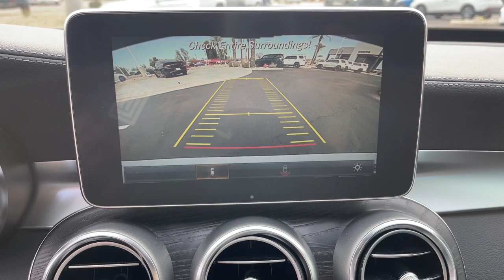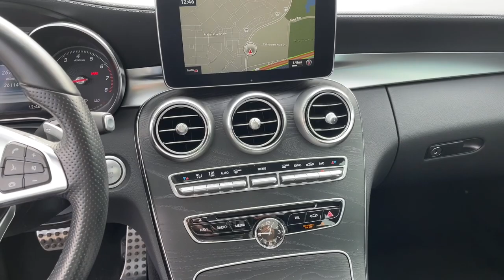2017 Mercedes-Benz C-Class Mesa, Tempe, Chandler, Scottsdale, Gilbert, AZ 220515A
Polar White Used 2017 Mercedes-Benz C-Class available in Mesa, Arizona at Riverview Toyota. Servicing the Tempe, Chandler, Scottsdale, Gilbert, AZ area.
2017 Mercedes-Benz C-Class C 300 - Stock#: 220515A - VIN#: 55SWF4JB7HU205777

Riverview Toyota
2020 W. Riverview Auto Drive

Recent Arrival! Clean CARFAX. CARFAX One-Owner.24/34 City/Highway MPG Odometer is 14941 miles below market average!Polar White 2017 Mercedes-Benz C-Class C 300 RWD 7G-TRONIC PLUS 7-Speed Automatic 2.0L I4 TurbochargedAll vehicles pass a stringent 160 point inspection. Most late model vehicles have Platinum Toyota warranty options available for pennies on the dollar!Our Mission:* To ensure you have an exceptional experience with us today regardless of your decision.* To treat you with respect and provide you with all the information you need to make informed choices.* To help change your perception about what the car buying and car servicing experience should be.* To build your desire to share your wonderful experience with friends and family.*Disclaimer:*Most optional equipment already added to vehicle. Tax title and registration are not included in prices shown unless otherwise stated. Manufacturer incentives may vary by region and are subject to change. Vehicle information & features are based upon standard equipment and may vary by vehicle. Monthly payments may be higher or lower based upon incentives qualifying programs credit qualifications residency & fees. No claims or warranties are made to guarantee the accuracy of vehicle pricing payments or actual equipment. Call to confirm accuracy of any information. Purchase price does not include tax title license finance charges $499 doc fee and any dealer add-ons. Vehicle reconditioning and or certification may require additional fees. Please verify all information. We are not responsible for typographical technical or misprint errors. Inventory is subject to prior sale. Source: Edmunds